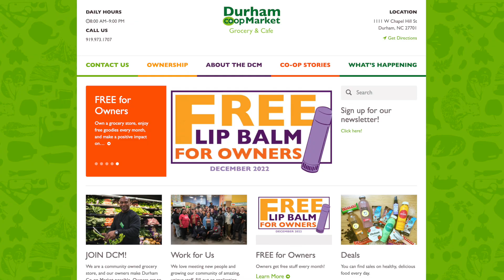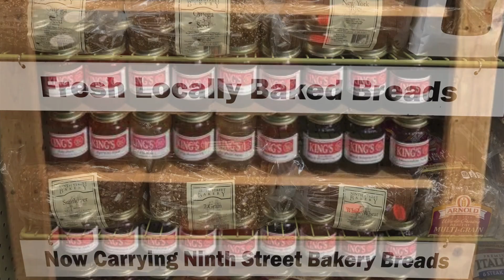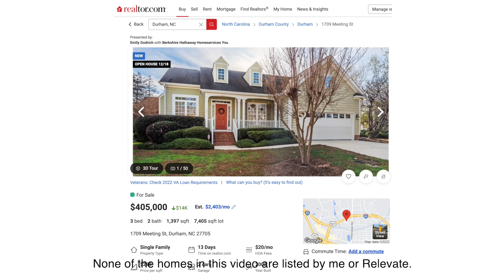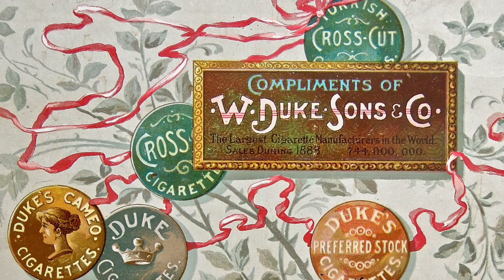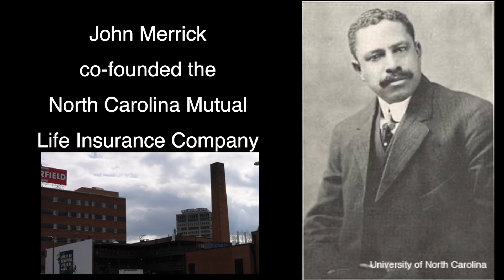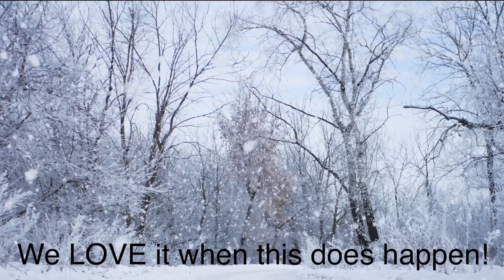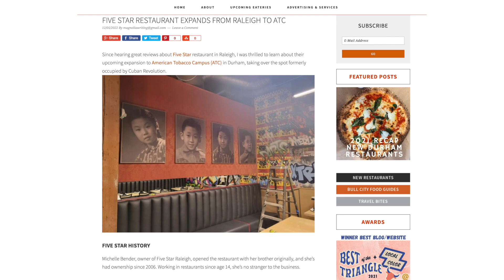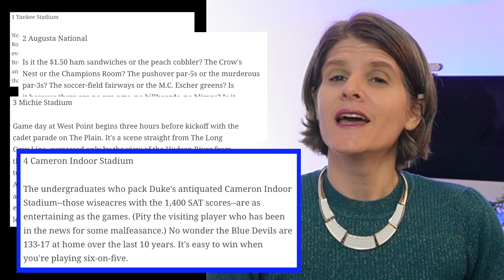15 Reasons Durham is SO WORTH it!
Durham is a fascinating city, unlike any other in the Triangle. In today's video we take a deep dive into Durham's history and culture to find the 15 things that make Durham such a popular relocation destination!

If you live in the Triangle and want to know how the market is changing in your neighborhood, sign up for automated market updates

My name is Ellen Pitts and I am a Raleigh NC Realtor, at Hunter Rowe Real Estate. My team would love to help you with your move in the Raleigh area or we would be glad to refer you to one of our partner agents throughout North Carolina!

Ellen Pitts
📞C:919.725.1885